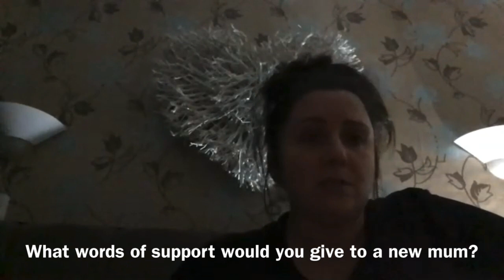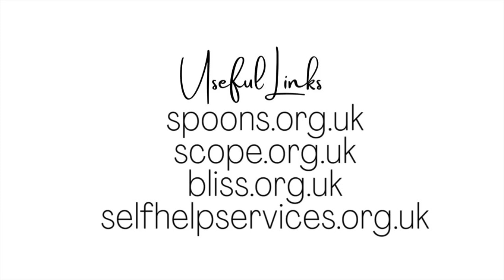Q&A Life after NICU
The Penniless Parent chats to a childhood friend about her experience of early labour and life after having her baby stay 17 weeks in neonatal intensive care.